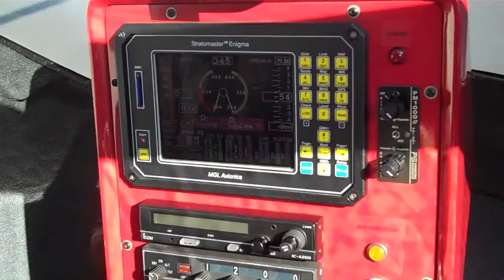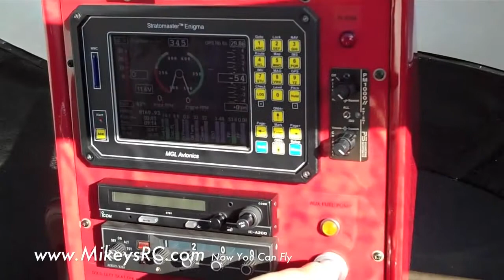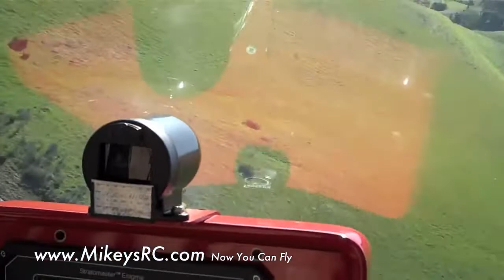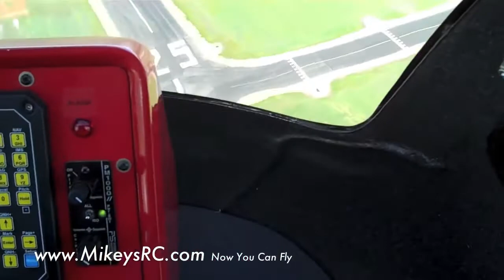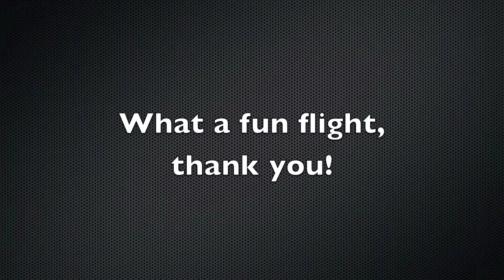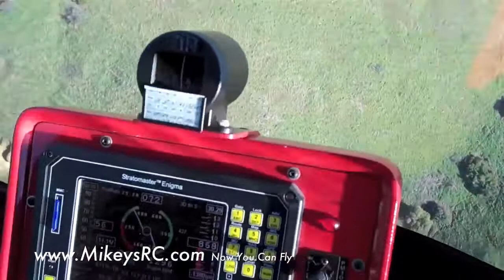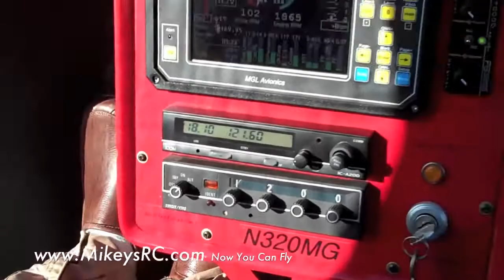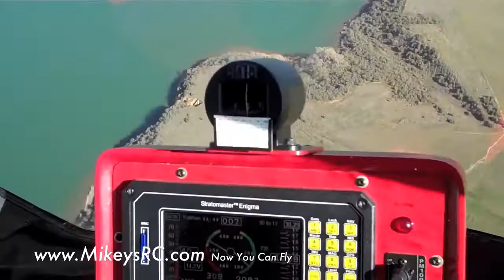My Flight In A REAL Gyroplane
CHEAP PDF RC plane plans and RC helicopter info. I take a ride in a beautiful sparrowhawk gyroplane. We did some terrain following,